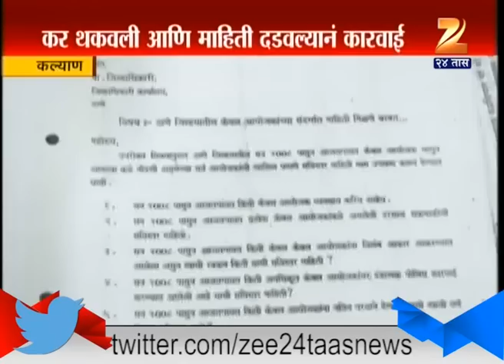Kalyan : BJP Mla Ganpat Gaikwad Darpita Trading Seal